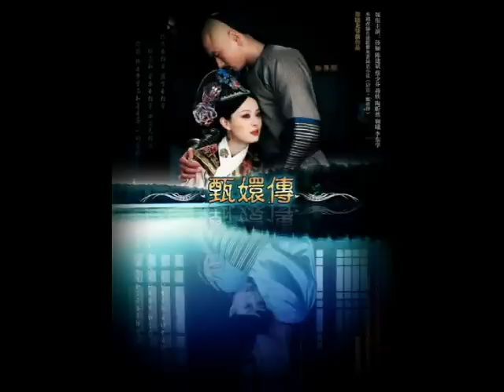07. 紅顏劫──《後宮甄嬛傳》原聲帶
後宮甄嬛傳片頭曲，後宮甄嬛傳原聲帶：紅顏劫
●詞：崔恕／作曲：劉歡／編曲：孟可／演唱：姚貝娜

斬斷情絲心猶亂，千頭萬緒仍糾纏
拱手讓江山，低眉戀紅顏
禍福輪流轉，是劫還是緣
天機算不盡，交織悲與歡
古今癡男女，誰能過情關